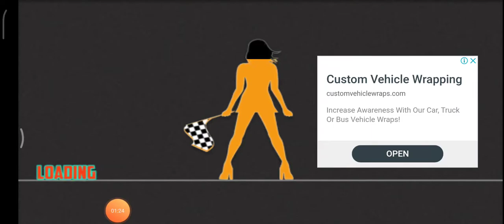Superheroes Best Driver Challenge With Spiderman Cars & Dirt Cars gta 5 superhero Cars race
▬▬▬ Download Links ▬▬▬
iOS ►►
Android ►►

▬▬▬ Description ▬▬▬
superhero bike race game,
superhero bike race cartoon,
gta 5 superhero bike race,
spiderman,
game,
superheroes,
spiderman vs batman,
batman vs iron man,
spiderman vs hulk,
mcqueen,
disney cars,
tow mater,